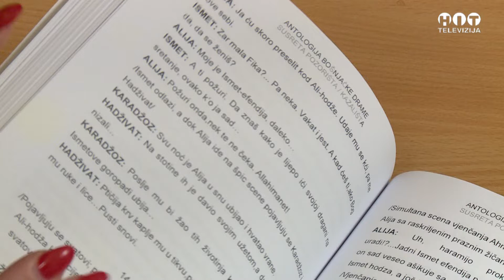Predstavljena Antologija Bosnjacke Drame Pozorisnih Susreta / Hit Televizija Brcko